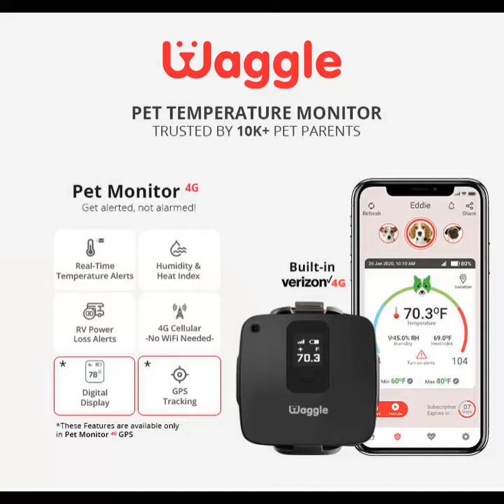Kid fights pig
This is my spot. Move or face my wrath.

Waggle Pet Temperature Monitor words via built-in 4G cellular to monitor temperature, humidity, and more and alert you via App, Text & Email about any potentially unsafe conditions for your pet in an RV, car, or home. No WiFi is needed.